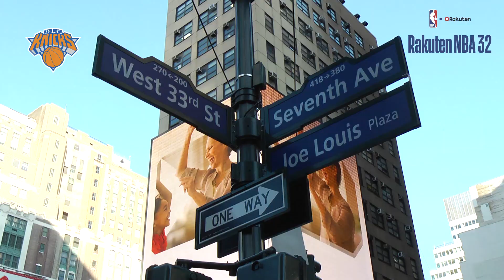Knicks - Madison Square Garden アリーナ内を取材【Rakuten NBA 32】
Rakuten NBA 32は各チームにアンバサダーを任命！
現地での活動を「Rakuten NBA 32 公式YouTubeチャンネル」にアップしていきます！

今回は、ニューヨーク・ニックス（NewYork Knicks）の本拠地「Madison Square Garden」へ取材に行ってきました！

We are Rakuten NBA 32, have assigned the ambassadors on each team.